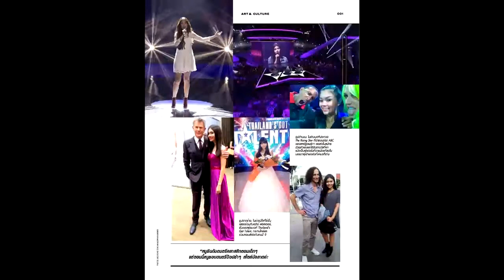ไมร่า แชมป์ TGT สู่บทบาทนางเอกละครเวที Miss Saigon ตระเวนทัวร์ทั่วสหรัฐ